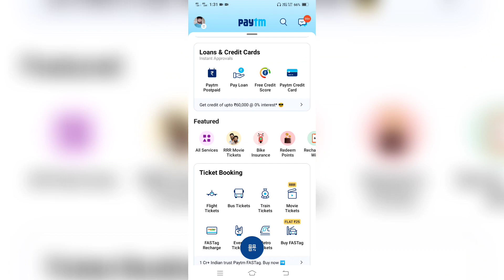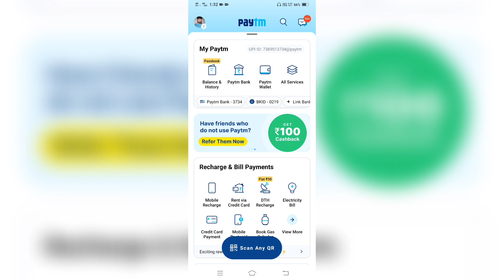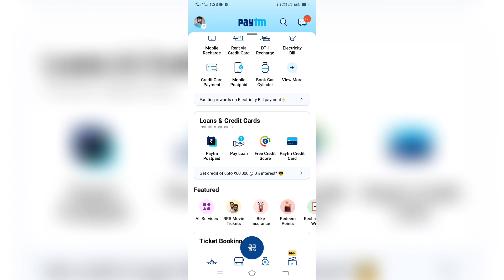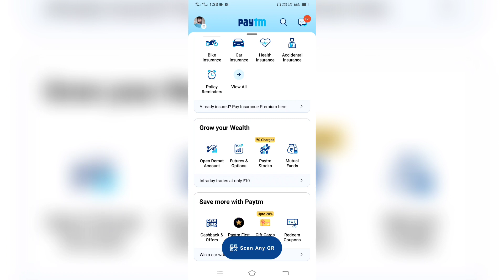paytm wallet inactive problem 2022 | how to paytm wallet inctive problem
Doston is video mein main aapko paytm wallet activate Kar ke dikhaunga vah Bhi without kyc paytm wallet activate 2022 ios hindi paytm wallet activate

Best Gadgets & Youtube Equipements I had used & recomend to Youtubers :

1. Mobile Use
2. Boya M1 Microphone
3. Green Screen
4. Black Screen
5. TRIPOD FOR MOBILE